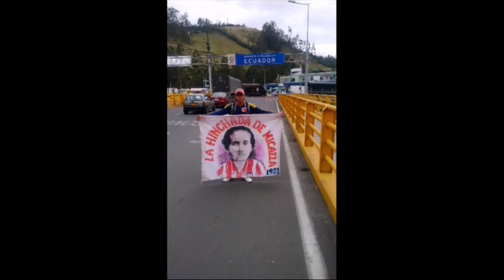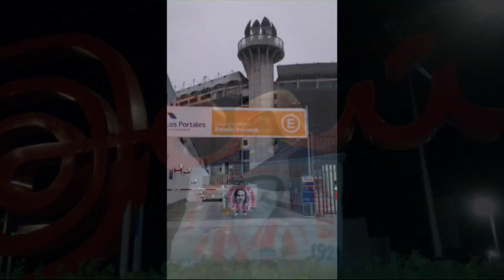Coros FRBS ( el frente rojiblanco es carnaval)